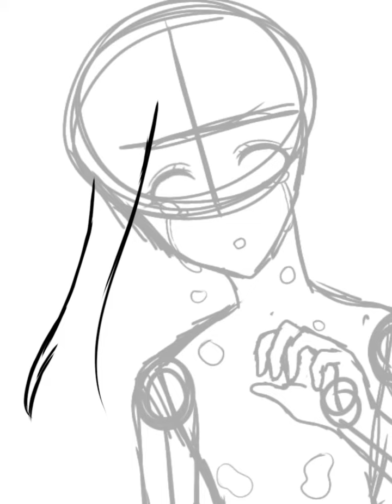[🌺🐑speedpaint ibispaint x🐑🌺]EP.1 Blossom💗✨